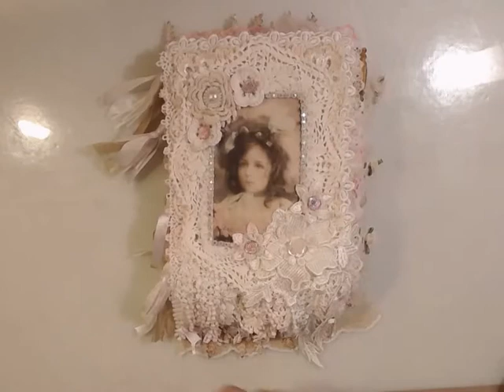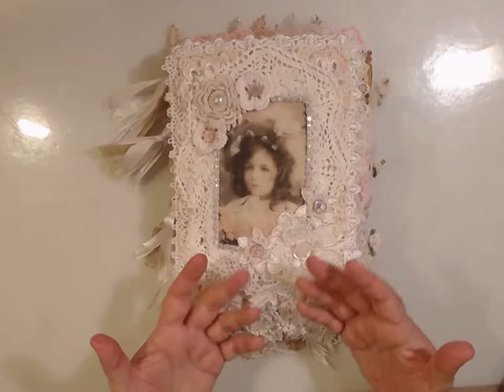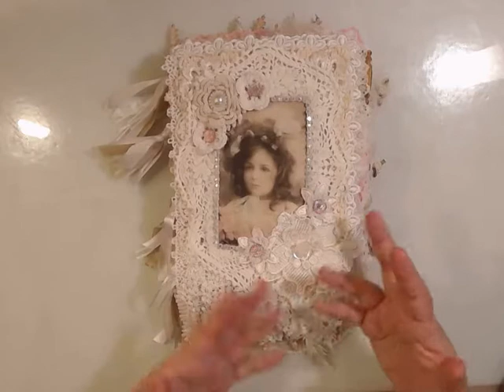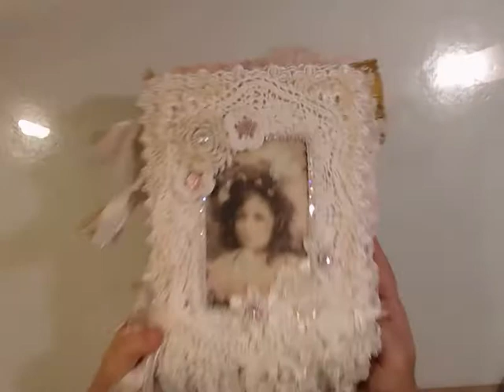lacebook giveaway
rules
must be above 18
comment that u want to enter
send 4 appliques or 10 die cuts pieces
starts September 18 ends October 28
my add is
Aristi Mourtzaki
olimpioniko 7
TK 71304
Iraklio - Kritis
Hellas- Greece